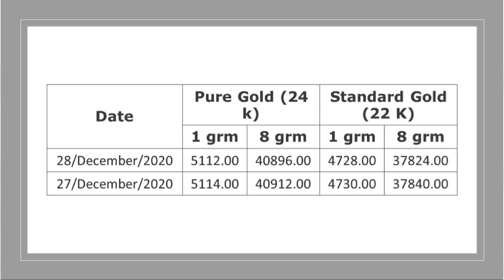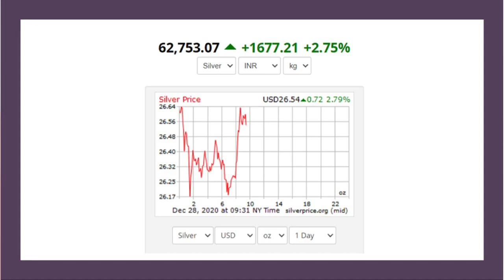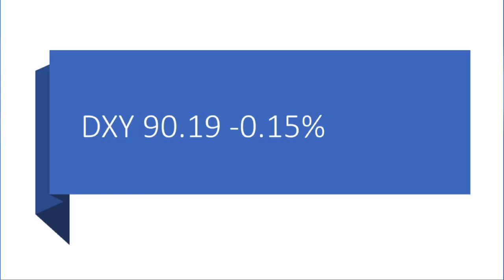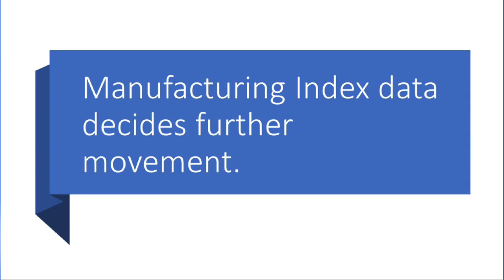29-12-2020|Gold rate today|Gold rate today tamil|Gold price today